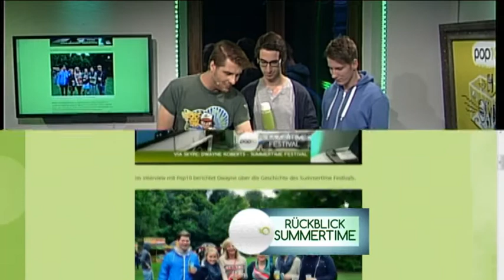Rückblick auf das Summertime Festival 2012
Wochenlang fiebern Musikfreunde  dem  Sommer entgegen. Es ist die Zeit in der ausgelassen gefeiert wird, die Sonne scheint und die beste Musik gespielt wird. Festivals sind dafür der richtige Ort. In diesem Jahr gab es bereits allerhand davon. Doch was tut man, wenn Festivals wie das Hurricane, Melt! oder das Berlin Festival vergangen sind und man sich noch nicht mit dem Ende des Festival Sommer  2012 abfinden will? Zum Glück gibt es dafür das Summertime Festival, dass einen guten Abschluss der Saison gebildet hat - das sahen auch IN MY DAYS so, die im Pop10 Studio über ihren Auftritt in Wolfenbüttel sprachen.